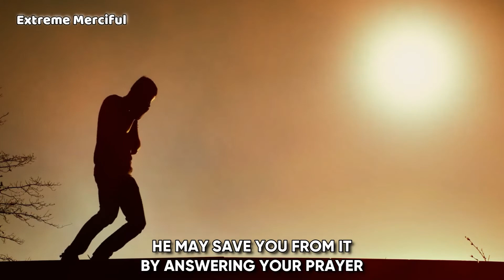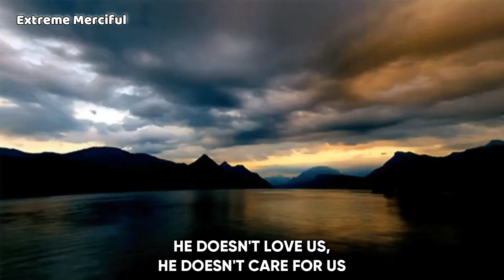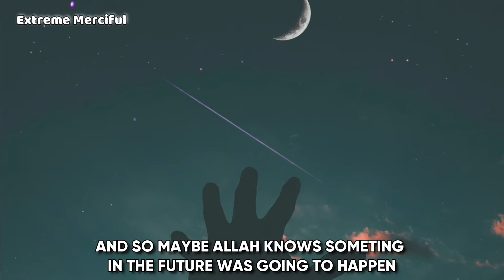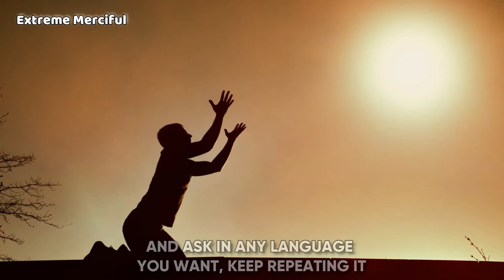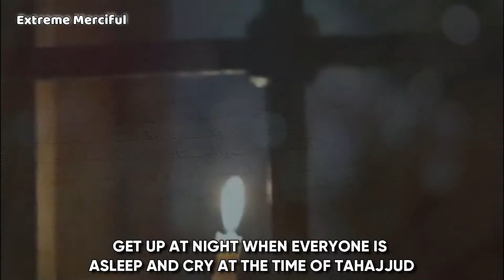This Is Why Allah Will Never Accept Your Dua | Mufti Menk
** This Is Why Allah Will Not Accept Your Dua | Mufti Menk **

Any of the views expressed by the speakers do not necessarily represent the views of Extreme Merciful. The channel does not advocate nor condone any unlawful activity towards any individual or community.